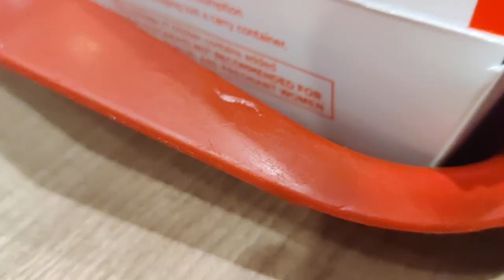My Pre-Birthday Vlog | Got My First Tattoo | Shopping, Haul, Dresses, Jewellery, Shoes | Soni Mishra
Hi Guys!!!

This video is my pre-birthday vlog. I went for shopping and i did a haul of dresses, jewellery and shoes. Also, i got my first tattoo. Wish me in the comment section below and tell me how you liked this video and any other video ideas you want me to do in the comment box below. Shower your love, support and blessings.

⬛  Song: OSA Dress Code - Squadda B